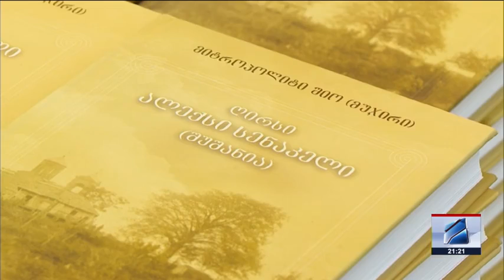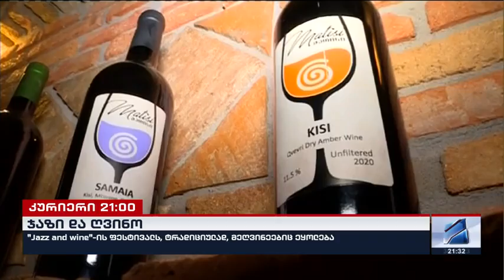კურიერი 21 საათზე-2023.09.30